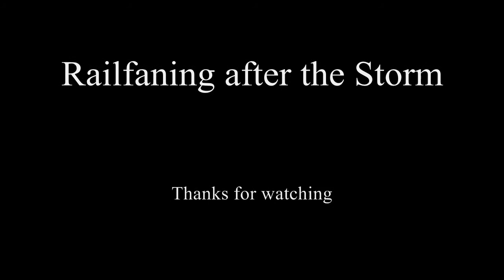Railfaning after the storm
This is a rather old video that I meant to put up before but was put off because of college :P

1: Metro North Danbury shuttle
BL20-GH #126

2: Danbury Local
P32AC-DM #230

3: Amtrak Regional
AEM-7 #924

4: Acela Express
Lead power Car: # 2008
Trailing Power Car # 2006

Sorry for the choppy editing its unusual of me not to use transitions between scenes but that was also due to lack of time.